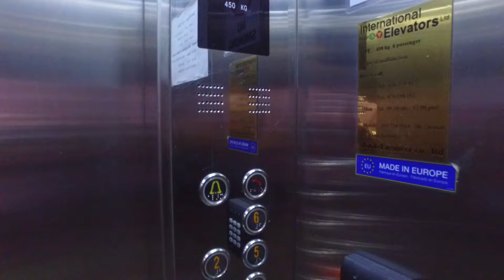САМАЯ ДЕШЕВАЯ ДВУШКА НА ПХУКЕТЕ?! Вторичка - Эксклюзив! Сергей Шаляпин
Есть ли на Пхукете вторичная недвижимость? Конечно есть 😀. В этом видео - вторичная квартира на Пхукете. Двуспальная квартира 64 квадратных метра, по нереально низкой цене! 🔥🔥🔥

👆Что такое ЭКСКЛЮЗИВ? Значит эту квартиру Вы можете купить только через Недвижимость Пхукета 🤗

Если вы хотите купить вторичную квартиру на Пхукете для жизни, учебы или на пенсию, то этот вариант для Вас!

Конечно же, вторичная квартира выглядит не так привлекательно как новая, но и цена вторичной квартиры на Пхукете может быть значительно более выгодной! 💰💰💰

Если Вы хотите продать квартиру или виллу на Пхукете, обращайтесь в Недвижимость Пхукета! Вам поможет Сергей Шаляпин 🖖 - эксперт по продаже недвижимости на Пхукете.

Ходят слухи, что вторичная недвижимость на Пхукете очень низкого качества или быстро выходит из строя. В этом видео Вы можете сами посмотреть, как выглядит вторичная квартира в кондо на Пхукете и сделать выводы.

Если Вы хотите купить или продать вторичную недвижимость на Пхукете, то обращайтесь в агентство Недвижимость Пхукета, где Вам точно помогут.